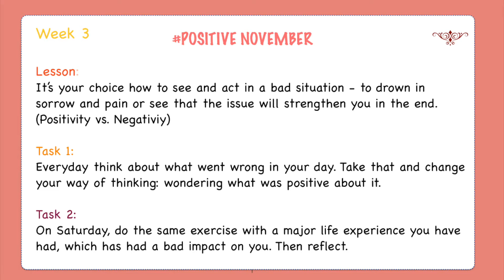How to build up a Positive Way of Thinking Vol. 3//Sharing my story attending Laine Theatre Arts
Today it's number 3 of PositiveNovember. We will be talking about how to switch from a negative to a positive point of view: how to see something good in a bad situation. I share with you my story going to Laine Theatre Arts and how differently you could see the exact same story. I am grateful we're on this journey together.
I hope you learned something new :) xx

Song:
Happy Strummin'

xx
~Tatiana 🎀

Hi! I am a Fitness Enthusiast, currently in my second year studying for a Bachelor's Degree in Dance in Spain.
I frequently upload follow along workouts, where I combine fitness exercises with dance elements to make exercising fun and exciting for my viewers. Thanks for stopping by!

Please understand that you should be in good physical condition when following along with the video. I even recommend that you consult with a physician beforehand, since there is always a chance of injuries to occur while doing an exercise. If you participate in this fitness routine, you agree that you are doing so voluntarily and at your own risk.